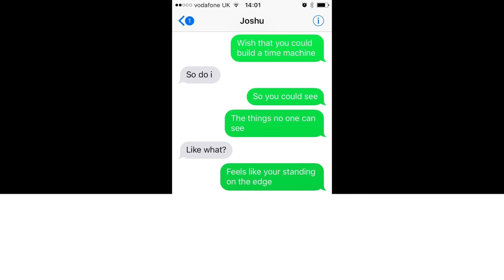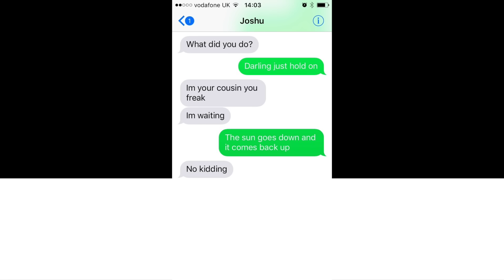TEXT PRANKING MY COUSIN WITH LOUIS TOMLINSON FROM 1 DIRECTION AND STEVE AOKI JUST HOLD ON - AGAIN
In this episode I texted my cousin with lyrics of Louis Tomlinson and Steve Aoki 's just hold on! She got really confused and said some weird things. I cannot believe I got here again! haha!